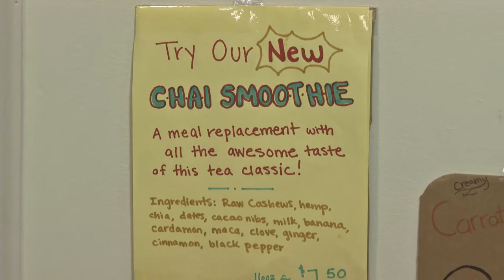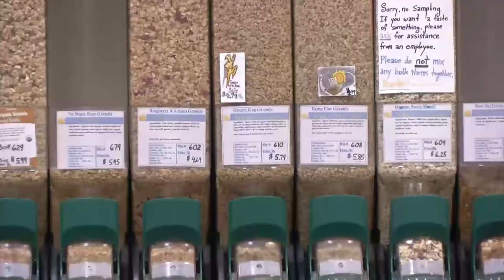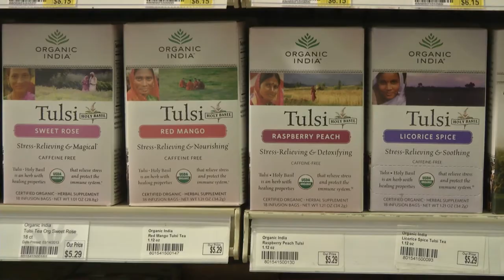Brighter Day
There are changes at one of Savannah's most beloved businesses! Check out what The Southern Scene found at Brighter Day Natural Foods...